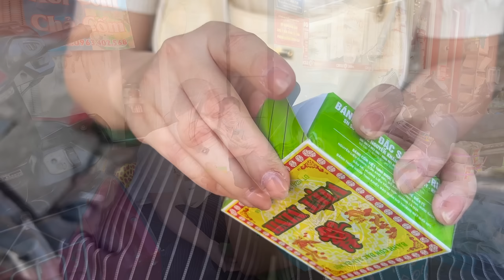Thảo Vân Khóc Sưng Mắt Khi Chuẩn Bị Xa GoGo TV